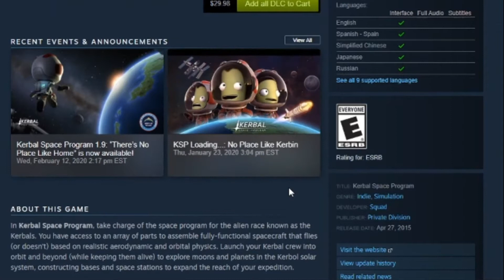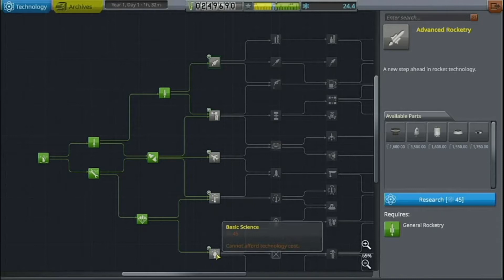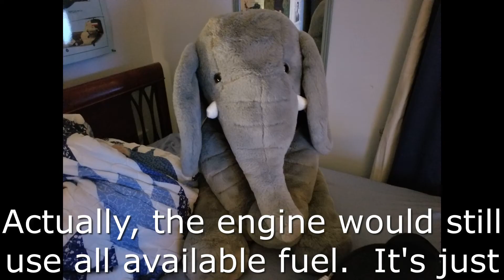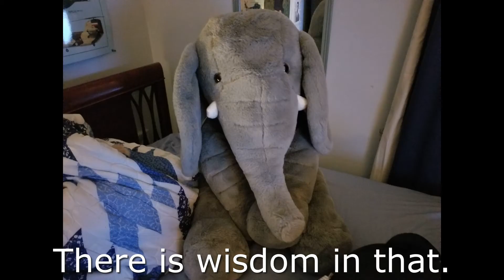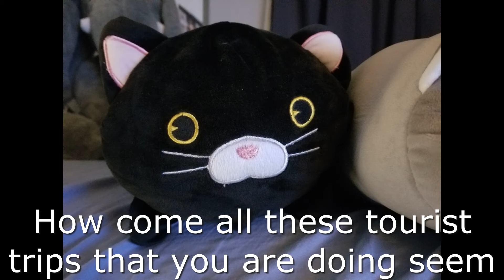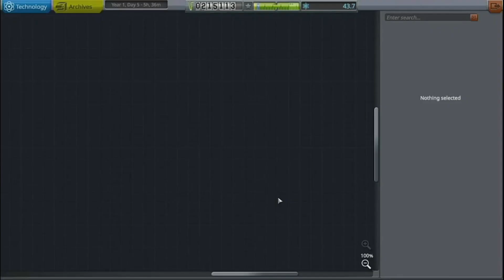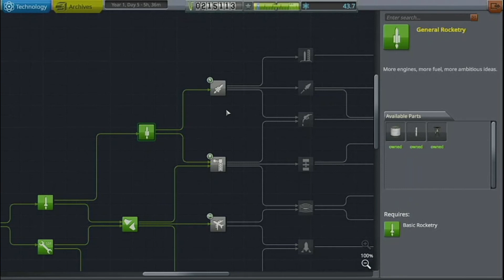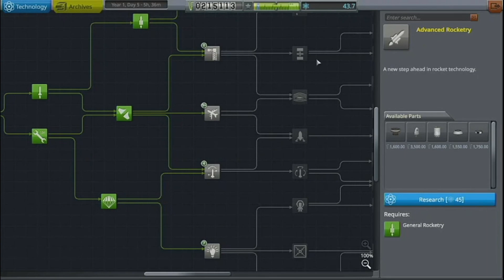Advancing Science thru Tourism - Kerbal Space Program Gameplay episode 3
Today me and the crew return to Kerbal Space Program, a game where you command the planetary space program of a bunch of little green men, who have a penchant for all things explosive, known as kerbals.  In this episode, I keep trying to strive to push the envelope of kerbal understanding, but such experiments cost money.  So as a means of acquiring more funding I open the Kerbal Space Center to the wonders of space tourism.  Thankfully what few tourists that have stopped by aren't interested in much as most of my rides are pretty much just straight up and down.  On the plus side that does mean that I manage to not kill most of them.  Enjoy.

Thoughtful Question:  What is something that you've had to rely on the kindness of strangers in order to accomplish?

Always remember:  Avoid applying logic to something you don't know the rules for.